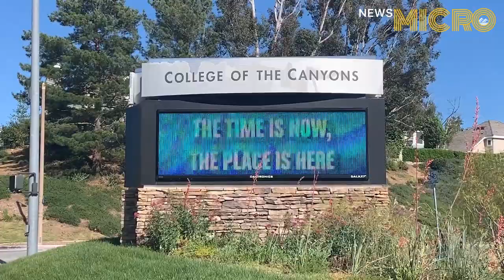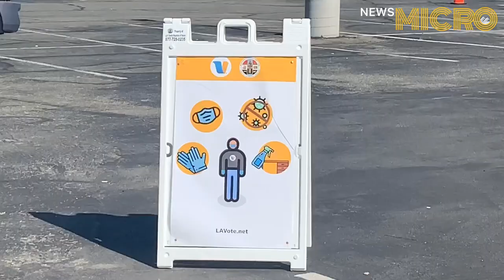NewsMICRO: May 8, 2020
On today’s NewsMICRO, Canyons News reporter Sarah Perez takes us through the latest local stories, including a protest to reopen the city, gloves and masks not being disposed after use, and current voting at the COC Valencia campus.